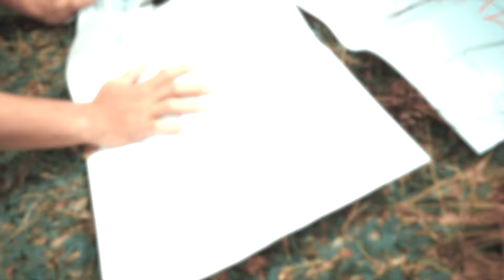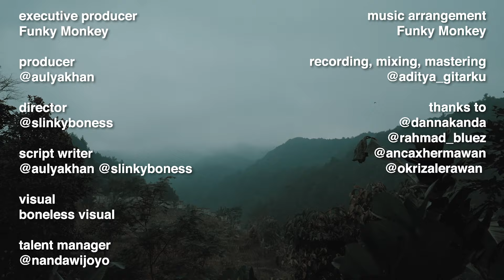Can You Feel the Love Tonight, A Whole New World, You'll Be in My Heart, Beauty and the Beast Medley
Can You Feel the Love Tonight, A Whole New World, You'll Be in My Heart, Beauty and the Beast (Medley) - OST. Disney Cover by Funky Monkey

"Perbedaan hanyalah soal sudut pandang yang kadang maya, tapi Kedamaian adalah kenyataan yg kita semua butuhkan.

Hutan dibakar kita hanya komentar, keadilan diambil dari yang lemah kita hanya komentar, pemikiran kita digiring kita hanya komentar, tanpa sadar kita hanya penuh dengan komentar.
Apa kita harus menunggu hingga tak bisa lagi berkomentar, saat dimana bangsa besar ini runtuh.

Dibalik warna kulit yang beda ada darah yang merah dan tulang yang putih, dibalik bahasa yang beragam ada tutur kata luhur yang sama, dibawah telapak kaki kita ada tanah dan air yang memberi kita kehidupan bagai ibu pada anaknya.

Jadi apa lagi yang harus kita peributkan, atau jangan-jangan ada yang tak ingin kita sadar bahwa kita adalah satu, besar, dan kuat."

Dalam proses pengerjaan musik video ini, kami Funky Monkey mencoba untuk mengaransemen empat mahakarya dari OST. Disney. Menjadikan ini semua menjadi tantangan baru untuk Funky Monkey sendiri.

Banyak kendala yang kami alami ketika proses rekaman, dari segi waktu, tenaga, pikiran kami pertaruhkan untuk ini semua. Perjalanan panjang proses rekaman ini merupakan tantangan baru bagi Funky Monkey (Reza, Yosua, Billy, Ilham, Made, & Aul) yang secara independent mengaransemen Medley ini, karena di medley sebelumnya kami menggunakan satu tempo, dan kini kami mencoba membuat satu medley utuh dengan tempo yang berbeda, dengan latihan berminggu-minggu, workshop berhari-hari, dan akhirnya kami bisa rekaman dengan waktu kurang dari dua hari dan sampai proses mixing mastering yang di proses oleh teman kami Adit.

Dan juga kami terbantu dengan Sutradara kami, Slinky Bones yang kami impor langsung dari Jogja dalam pembuatan musik video ini, didalam pembuatan musik video ini pun kami masih mengalami berbagai kendala dalam prosesnya. Namun kami mencoba membuat sesuatu dengan hati kami yang paling tulus, dengan konsep awal dari Aulya Khan dan dibumbui sentuhan Slinky bones, kami mencoba menabrakkan konsep lagu Disney dengan situasi yang ada di Indonesia saat ini dengan ide awal bahwa personil Funky Monkey masing-masing berasal dari berbagai daerah yang berbeda-beda di Indonesia (Reza-Jateng, Yos-Medan, Billy & Ilham-Ambon, Made-Manado/Bali, Aul-Borneo) di dukung oleh talent kami yang juga berasal dari ras dan suku yang berbeda di Indonesia (Dilla Hartono-Jawa, Moren-Ambon, Veren-Indo/Chinese, Dessy-Betawi), dan lucunya lagi dengan ketidak sengajaan, seluruh tim produksi ini juga berasal dari daerah yang berbeda. Ini menunjukkan bahwa dengan berbagai perbedaan masing-masing dari kami, kami berusaha mewujudkan ke-Bhineka Tunggal Ika-an Indonesia, tentunya itu adalah tantangan besar bagi kami dan merupakan tanggung jawab besar untuk kami mencoba menyejukkan masyarakat Indonesia dan menekankan bahwa kita masih baik-baik saja. Kami percaya, keringat dan pikiran yang kami kucurkan ini akan membawa ke arah yang baik.

Dan, inilah persembahan kami, Funky Monkey untuk Indonesia.

Music arr : Rezha Yulindra